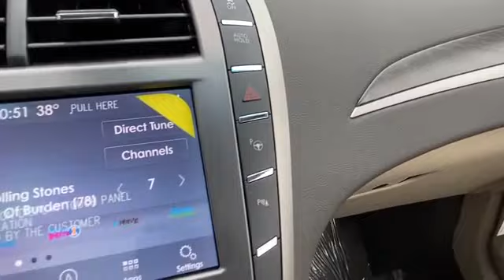unknown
2020 LINCOLN MKZ Reserve 3LN6L5F93LR609099 Video

With our large new Lincoln inventory, we have the perfect new car, truck or SUV to fit your needs.

Are you in the market for a brand-new Lincoln car, truck or SUV? Take a look at our new vehicle specials below to find a great model to take home at a special price

With our large pre-owned Lincoln inventory, we have the perfect car, truck or SUV to fit your needs.

This 2020 LINCOLN MKZ Reserve 3LN6L5F93LR609099 is full of phenomenal features such as:

Thank you for considering Pfeiffer Lincoln, Inc. as your premier Michigan Lincoln dealer. We look forward to helping you with all your new car needs!